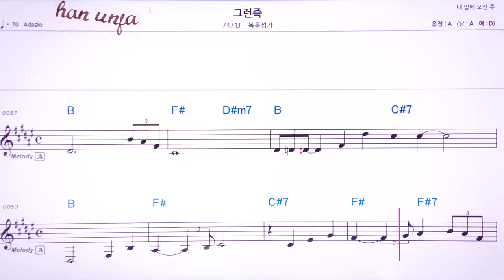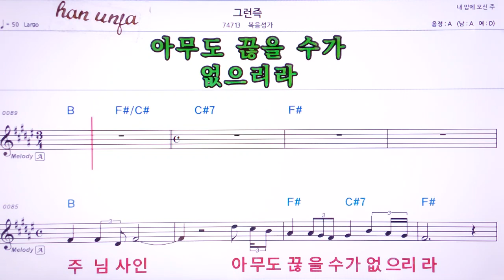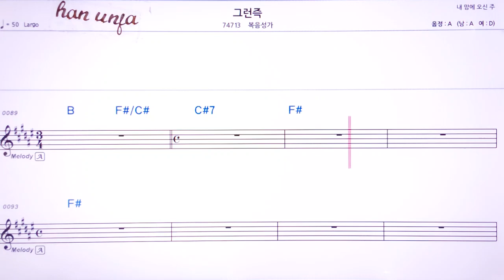💖 그런즉/ 복음성가👍Karaoke With Sheet Music/MR,노래방, 악보, 코드,